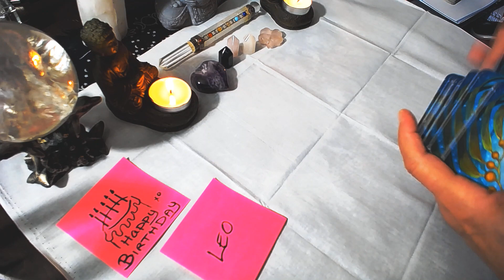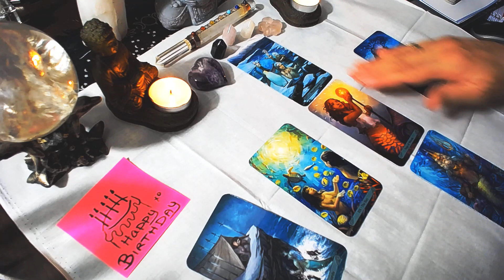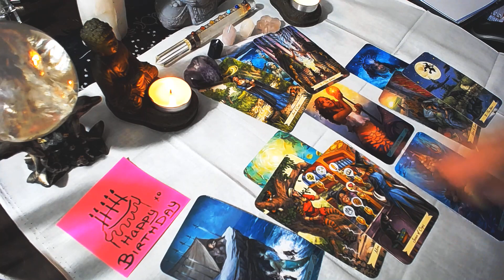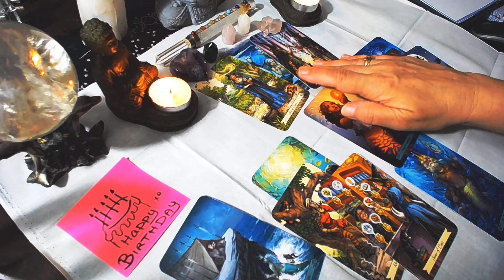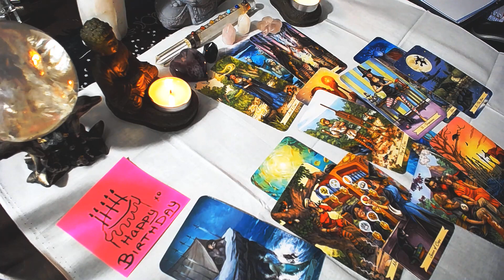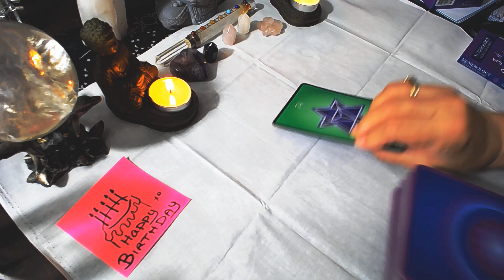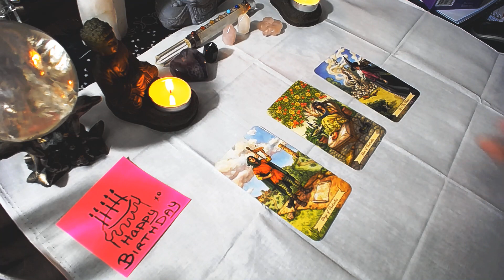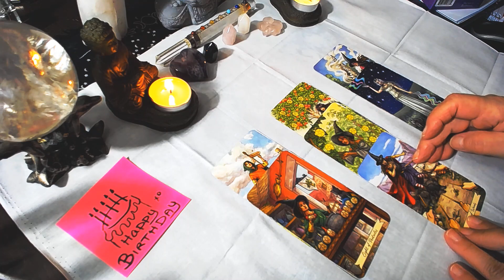Leo August 15 -31 2023 - Are your emotions getting the better of you?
Debut Book - The Magic of Intuition: Develop your Psychic Abilities

Let the messages in this video sit with you for awhile,  hopefully they will add some insight to the next few days/weeks for you.

-Sign up for Your FREE WORKBOOK: How to ask Tarot to help you!!!

PRICES; QUESTIONS ARE  $3.50 EACH OR, 3 QUESTIONS $10 SUPER CHATS are $4.99 each or 3 for $12.99

Please sign up for my email here to get lots of Tarot and Witchy news plus Developing your Intuition information, once a month.

Live Tarot card readings to watch for weekly.:
and Frequent Pop ons

I do private readings , $40 for 15 mins and $70 for 30 mins.